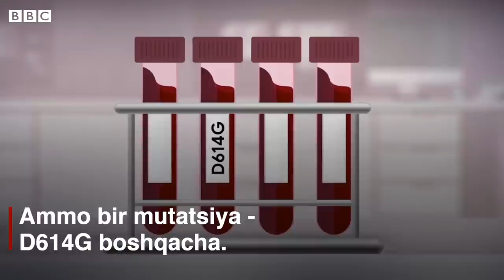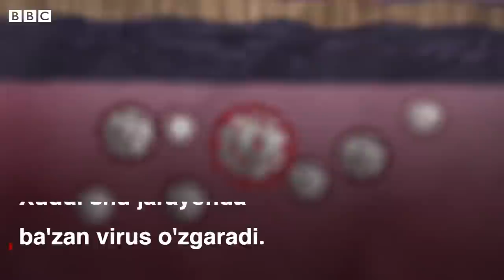Июндан бери мутант коронавирус тарқалган: унинг нимаси хавотирли? koronavirus O'zbekiston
Коронавирус  кўплаб мутация бўлган.

Аммо улар орасидан D614G мутацияси  хавотир уйғотмоқда.

У осон юқиши айтилади.

Аммо бу  - вирус юққач, касаллик ҳам оғир ўтишини англатадими?

Мутант коронавирусдан қандай ҳимояланиш керак?